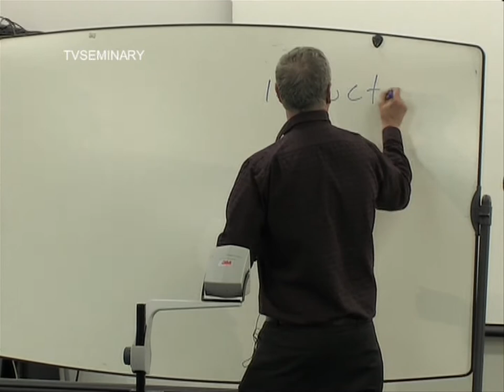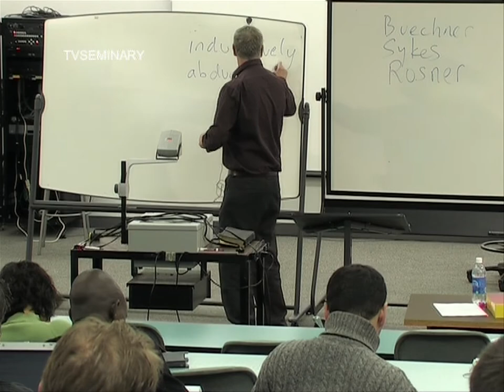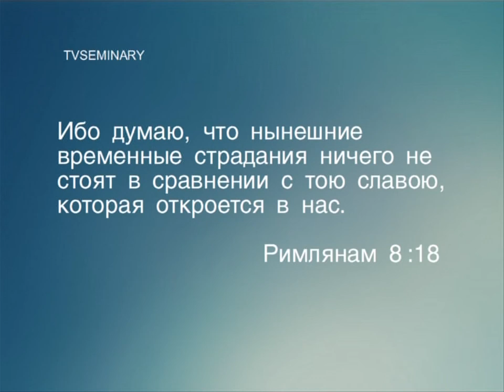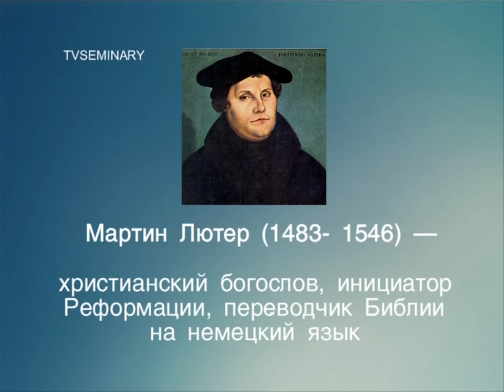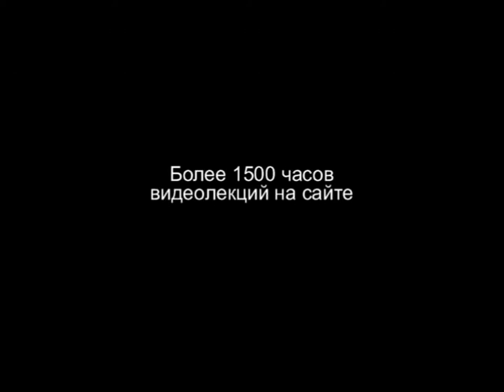BS 817 13